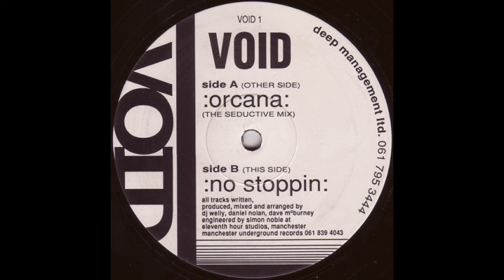Void No Stoppin'